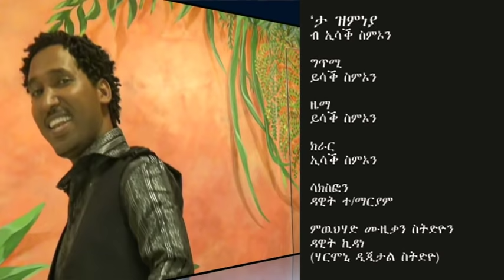New Eritrean Music Isaac Simon Ta Zmneya 2013 "ታ ዝምነያ" official video clip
Eri Music